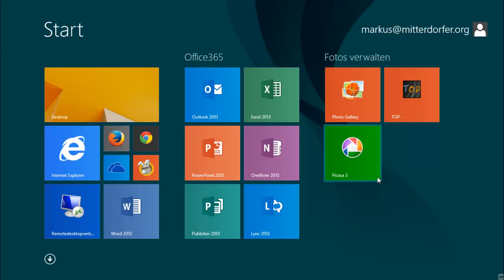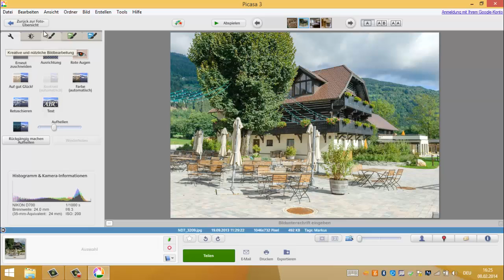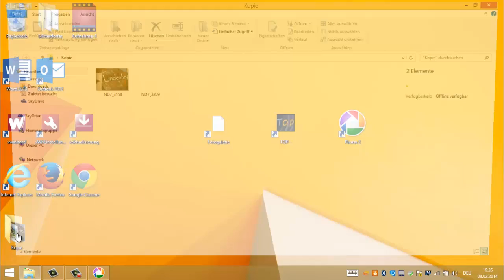Foto Tool Picasa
Mit dem Fotobearbeitungsprogramm Picasa von Google gelingt es sehr gut Fotos im Hotel zu verwalten, bearbeiten und vor allem wie gewünscht zu exportieren.